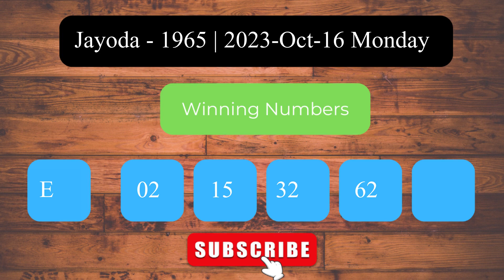Jayoda 1965 2023 Oct 16 Monday ලොතරය් දිනුම් අංක Lottery Result DLB NLB Sri Lanka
Welcome to the Daily Sri Lanka Lottery Results channel! This video presents the lottery results for Jayoda   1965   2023 Oct 16 Monday.